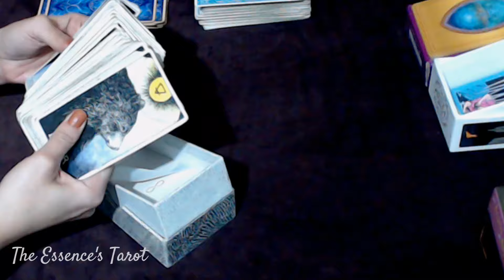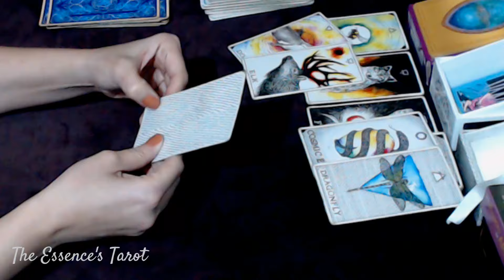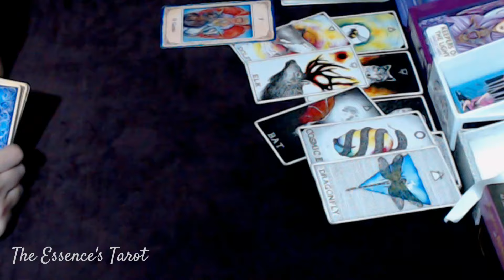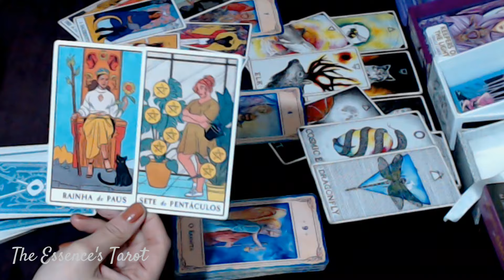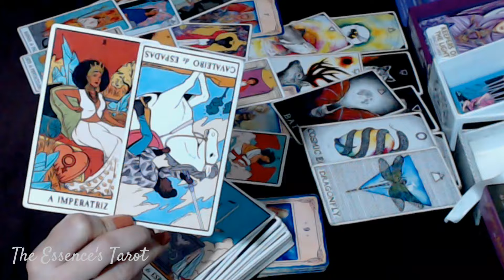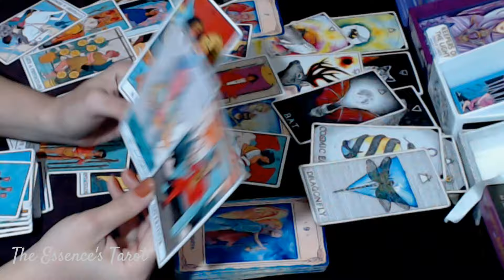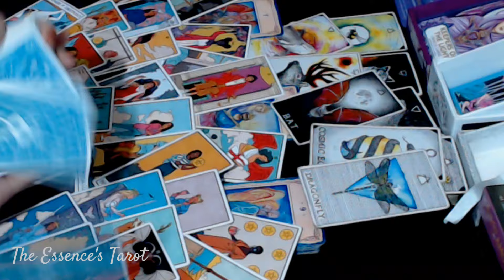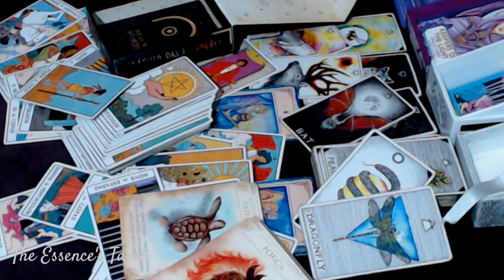PEIXES ♓️ // O QUE VOCÊ FAZ É LINDO! 😍🌞- A ESPIRITUALIDADE TEM MUITO ORGULHO DE VOCÊ! 🌞🙏⚖️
🌞 Tiragem de tarô bônus  para o signo de Peixes.

🌞 Caso você tenha Ascendente, Lua, Vênus, Júpiter e Meio do céu em Peixes fortes no Mapa Astral a tiragem pode ser pra você.

☀️Terça-feira: 17h30.
☀️Quinta-feira: 13h30 ou 14h.
☀️Sexta-feira: 13h30 ou 14h.

* ORÁCULOS *

* Tarô Da Bruxa Moderna

⛔️ MAIS ATENÇÃO AINDA:
✔️ Os vídeos desse canal são pra fins de ENTRETENIMENTO, você tem as rédeas da sua
própria vida, nunca resolva nada da sua vida somente com a leitura. Tome decisões conforme seu discernimento, converse sempre de forma honesta com os envolvidos antes de tomar qualquer atitude, e nunca acuse alguém sem uma prova real;